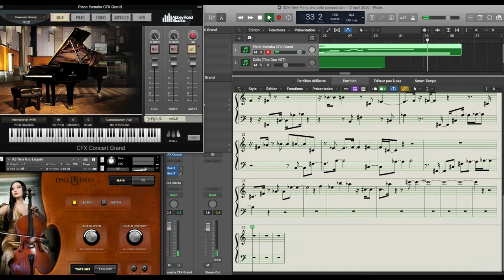GDM New Piano and cello draft short composition (April 12 2020)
This is my new short draft composition played with my favorite Yamaha CFX concert grand piano vst and the cello (Tina Guo vst). Happy listening.